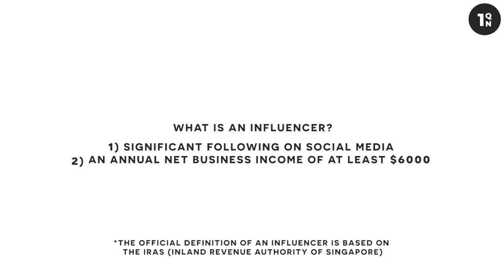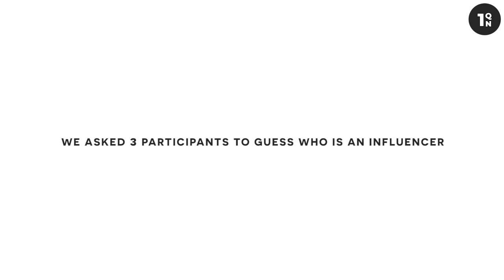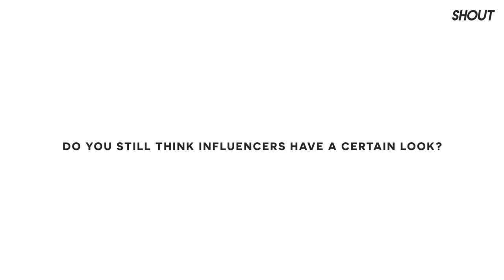DO INFLUENCERS HAVE A CERTAIN LOOK? | ONE QUESTION EP 4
Find out if it’s true in our 4th episode of One Question where we get ordinary folks to pick out influencers from a lineup!

We want to hear from you! What do you think an Instagram influencer looks like?

ONE QUESTION | This is where we tackle all sorts of stereotypes and misconceptions - keep a lookout for new episodes on our Facebook and YouTube every Friday at 2PM!